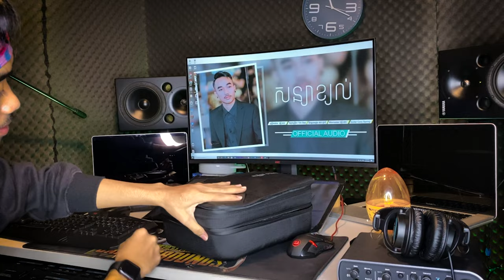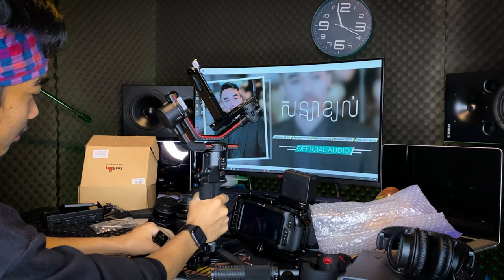កូនខ្ញុំពេលមានដៃទៅស្អាតម្យាងដែរតើ😂 SmallRig + Ronin DJI Pro